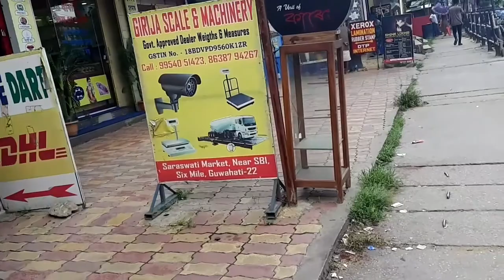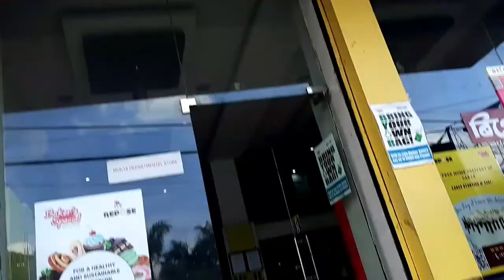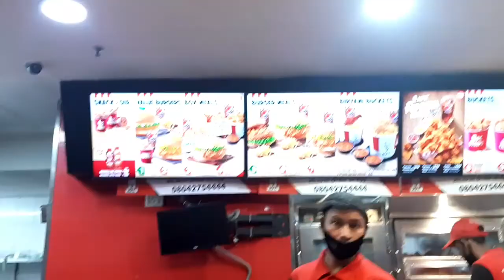Why So Hectic?Can't Do This Anymore😥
Love
Xoxo
Fahria